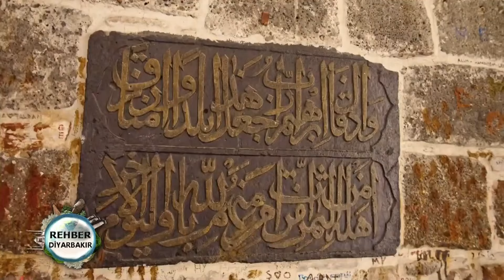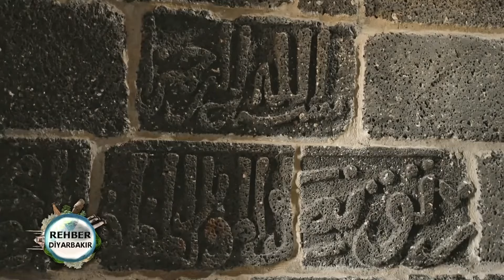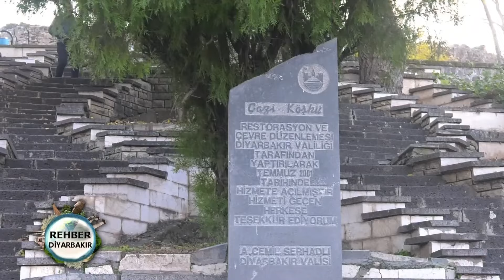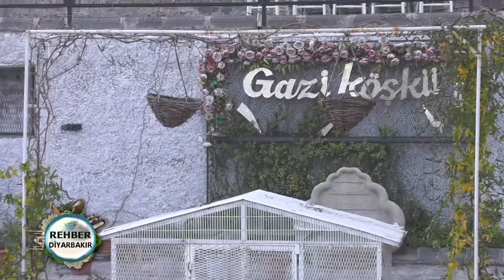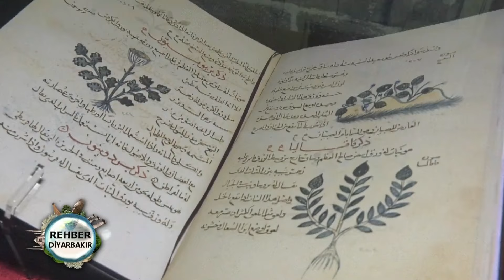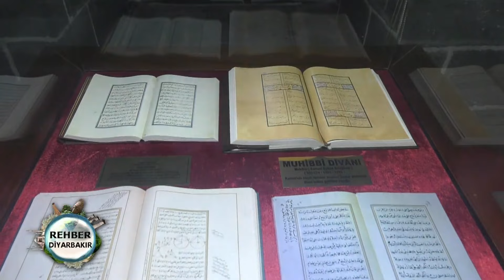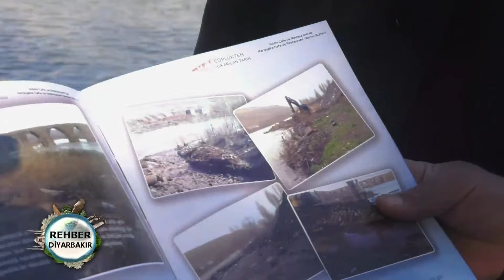Rehber 250. Bölüm | Diyarbakır 07.01.2024 FULL BÖLÜM İZLE!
Ekranların yol gösteren programı Rehber'de bu hafta Diyarbakır'da... Rehber'i izlemeden seyahat planı yapmayın...